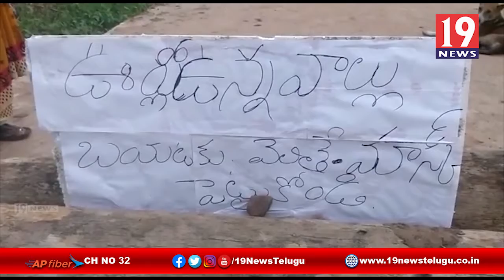కరోనాపై గ్రామాల్లో ఉన్న అవగాహనా... పట్టణాల్లో లోపించింది-శ్రీకాకుళం జిల్లా